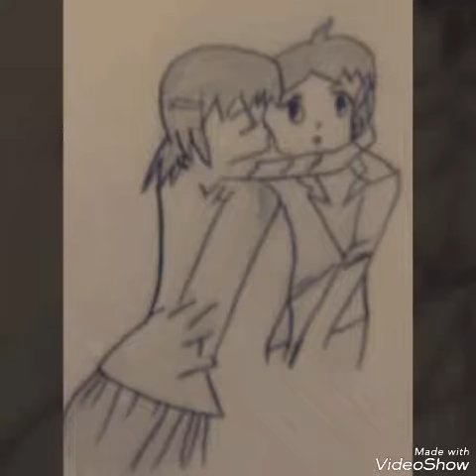هلوووو .حبايب هذا رسوماتي ؤاتمنى يعجبكم اذا حلو شجعوني استمر لو لا برسم .